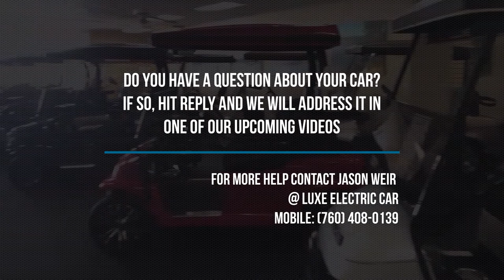Renting a Golf Cart 3 Things You Must know BEFORE You Say Yes. - FAQ Friday - Jason Weir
Renting a golf cart, for a day, a week or the entire golf season, may be your best option.
But before you do, make sure you watch this FAQ Friday with Jason, and be aware of 3 key things to make sure the place you're renting from doesn't skip any of these.